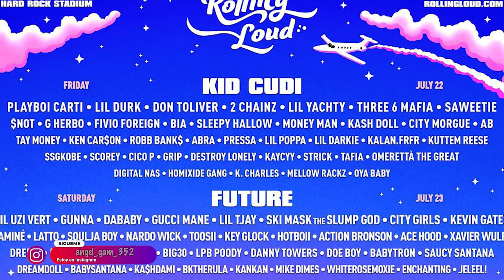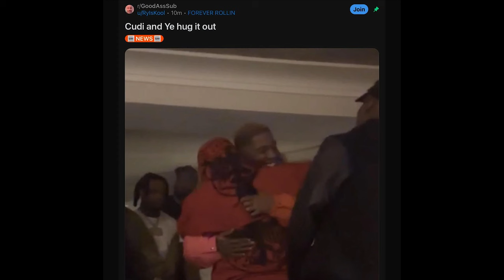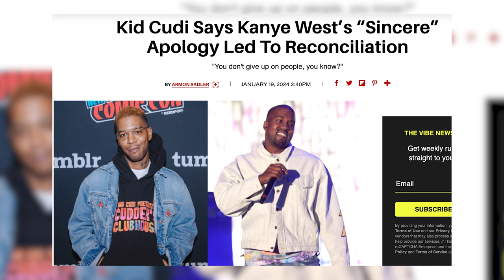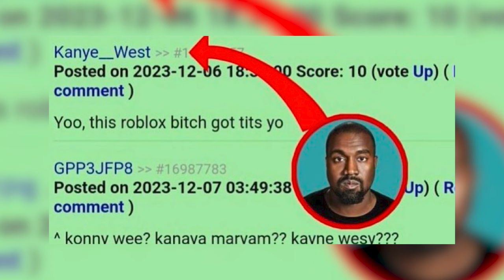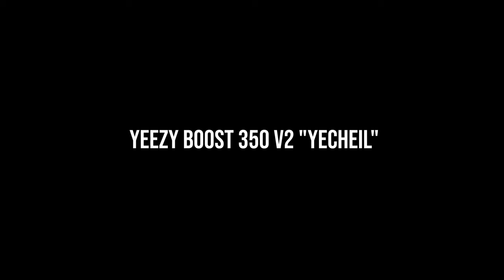Iceberg Kanye West (Español) Pt.2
Kanye West Iceberg

Este será el último iceberg que haré, agradecido con Marco, Diego, Tony, Slim, Universo REC, Lheyder, Relatos de André y GEEKNATION por ayudarme a narrar varios puntos de este iceberg.

¥$, Ye, Ty Dolla $ign - Talking / Once Again (feat. North West)
el iceberg definitivo de kanye west
kanye
kanye west
ye
vultures
vultures 2
kanye west leaks
iceberg
iceberg definitivo
reaccion vultures
vultures reaccion
hablemos de kanye west
analisis kanye west
reaccion vultures 2
kanye west iceberg
iceberg kanye
iceberg de kanye
iceberg
angel gam
iceberg de
kanye iceberg
el iceberg de
kanye west español
kanye west historia
vultures kanye west
kamye west
kanye west iceberg part 3
kanye west iceberg part 1
kanye west iceberg part 2
kanye west videos
saint pablo tour
the life of pablo
turbografx 16 kanye
yeezus
donda
Unreleased Joints Volume 6
Gold Digging: As Sampled by Kanye West
Get Well Soon...
Unreleased Joints, Volume 4
Unreleased Joints, Volume 3
Unreleased Joints, Volume 2
Unreleased Joints, Volume 1
Unreleased Joints
Freshmen Adjustment 2
Freshmen Adjustment
Welcome to Kanye's Soul Mix Show
Dear Donda
Classic (Better Than I've Ever Been)
College Dropout The Mixtape
Alter Ego Mixtape
Kanye West presents: The Lost Tapes
Wake Up Mr. West
Kanye west memes
The Late Mixtape
Second Semester
Can't Tell Me Nothing
Can't Tell Me Nothing kanye west
kanye west Can't Tell Me Nothing
webster jack
VH1 Storytellers
Kon The Louis Vuitton Don
The Graduate
Freshmen Adjustment
Late Orchestration
Watch the Throne
Vultures 3
Vultures 2
Vultures
Donda 2
Donda
Donda deluxe
Late Registration
808s & Heartbreak
Jesus is King
The College Dropout
Yeezus
My Beautiful Dark Twisted Fantasy
Graduation